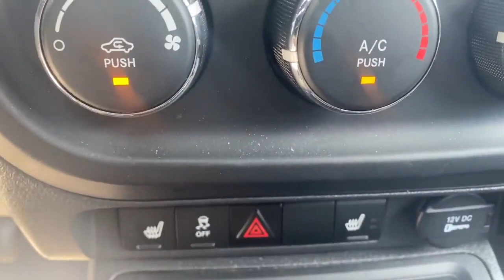2015 Jeep Patriot High Altitude 4x4 | London ON | Finch Chrysler Dodge Jeep Ram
Looking for an awesome pre-owned SUV available at a great value? Check out this used Jeep Patriot with Moh Makki from Finch Chrysler Dodge Jeep Ram.

This 2015 Jeep Patriot High Altitude 4x4 is in excellent condition and comes well-equipped with Leather Interior, Sunroof, Heated Seats and more. Clocking in at under 160,000kms, this used Jeep can be yours for the awesome Pre-Owned price of only $11,988 (+taxes & licensing)!

Interested in joining the Jeep family? This may just be the one for you!